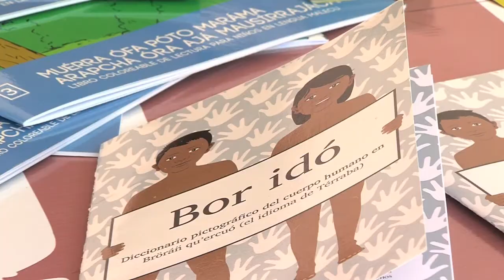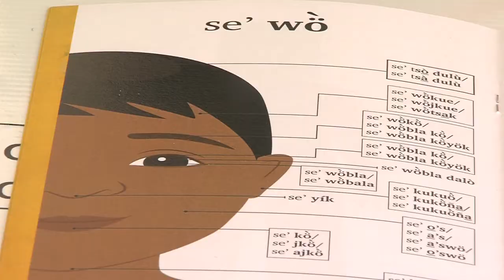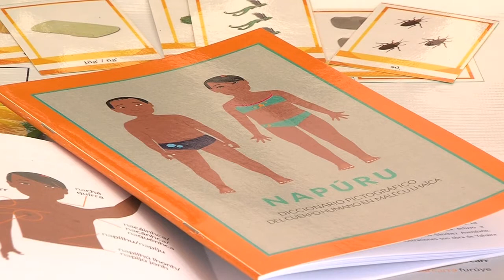EXPO UCR DIVERSIDAD LINGUISTICA